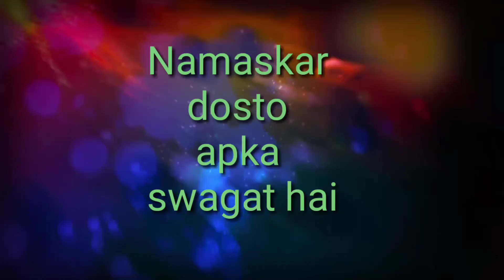Tech ki baate, Realme fast charging Dart and super dart new technology,TCL vs mini Led technology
$ CES 2020 TCL to unveil next generation  mini LED technology for TV

$ CES 2020 Samsung showcase futurstic keyboard AT feal

$CES 2020 Samsung LG to show off Lasted  artificial display

$ Realme fast charging new technology Dart and super dart

$ Oppo F15 coming soon

$ Hauwai P40 Seven rear camera

$ Xiaom MI watch  with heart tracking system

Like||share||Comments